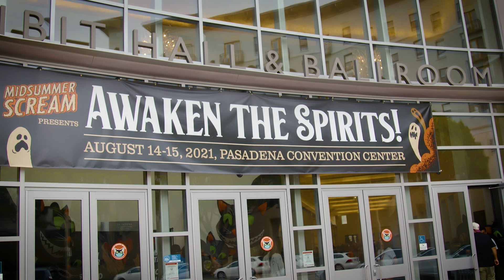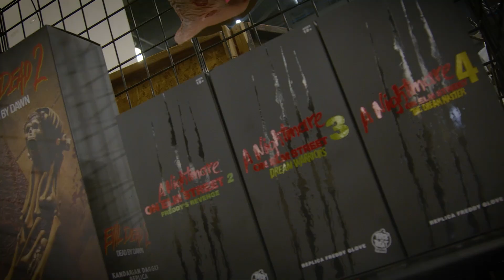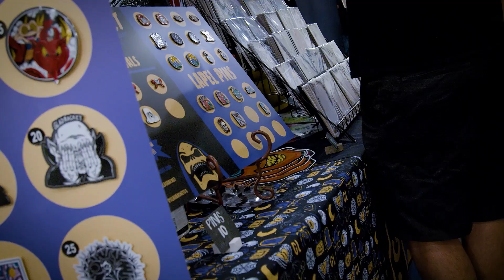Awaken The Spirits 2021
Check out the fun we had at Midsummer Scream's Awaken The Spirits pop up convention in Pasadena, CA last weekend!